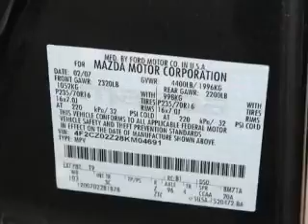2008 Mazda Tribute - St. Petersburg FL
Year: 2008
Make: Mazda
Model: Tribute
Trim: i Sport
Engine: 2.3 liter inline 4 cylinder 16 valve
Transmission: 4-Speed Automatic
Color: Mystic Black
Mileage: 85661
Address:
5301 34th St N